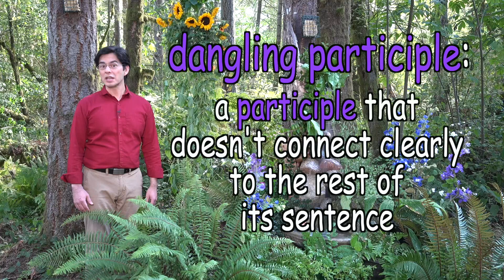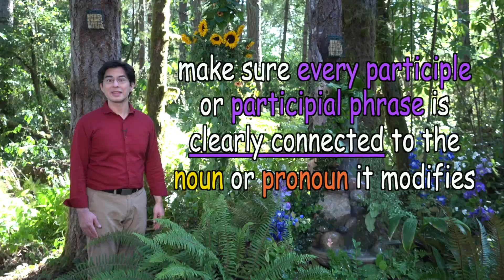How to fix a Dangling Participle, Phrase, or Modifier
What in the world is a dangling participle? Why is it a problem? And how can it be fixed? Here are answers and a helpful example! Curious how grammar can be cozy? Try our FREE course on grammar & creativity